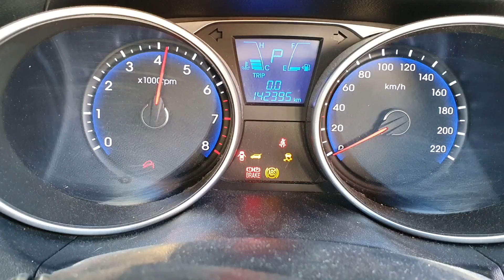10235 IX35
2011 HYUNDAI IX35 2L STOCK# 10235